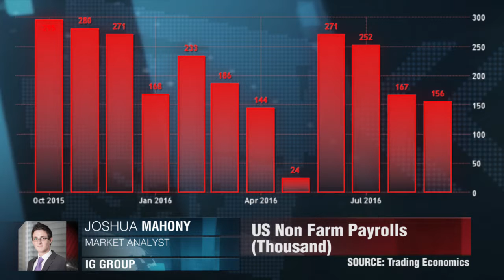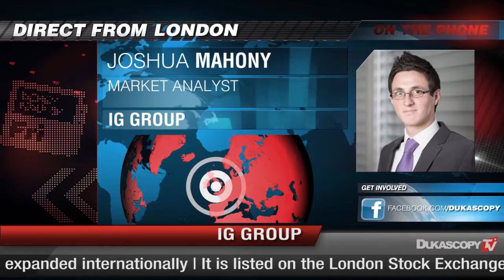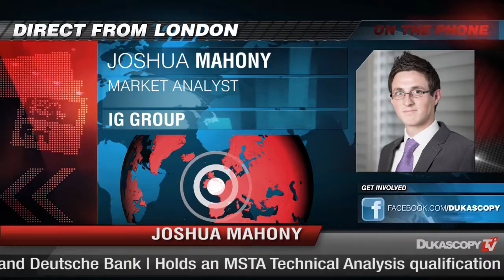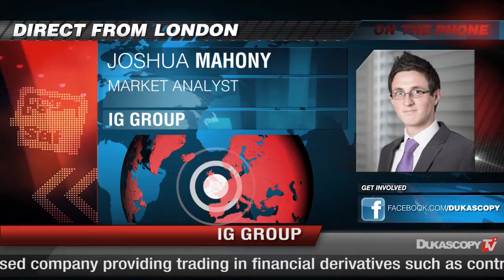La BCE déçoit le marché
Les marchés financiers se sont retrouvés sous un gros nuage gris appelé le Brexit. Il semble que tout le monde se prépare à en subir le contrecoup. Joshua Mahony, IG.